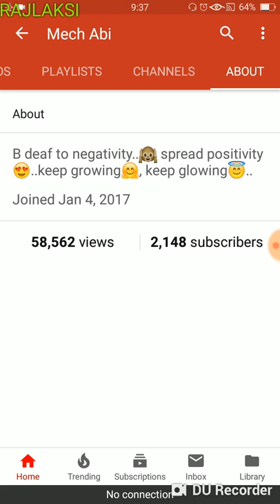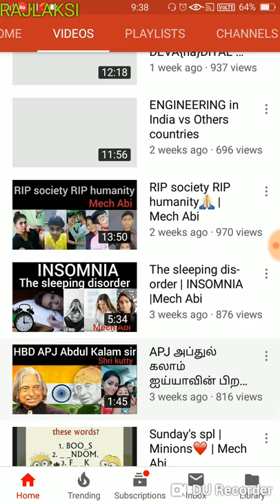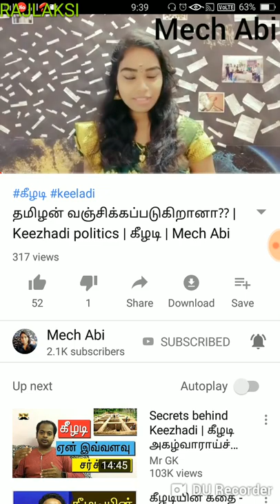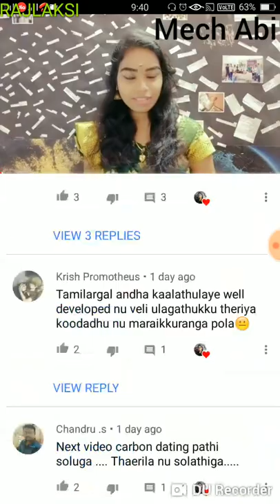WHO IS MECH ABI ? AVLO PERIYA APPATAKAR AH NU KETINGANA? AMA SHE IS ONE OF GEM PERSON!!!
MECH ABI
IS A GIRL WHO CREATING AWARENESS ABOUT LIFE AND SURROUNDINGS